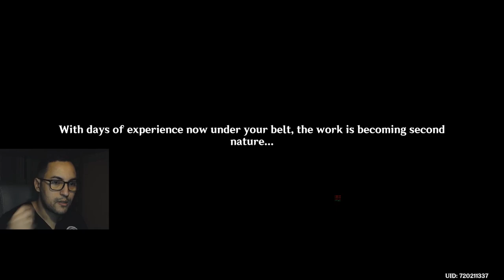We are confronted with bean allergies while cooking as a chef ! ( Receiver of Friends from Afar )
In this video, we tackle a new event in which we give Gordon Ramsey and Smiley Yanxiao a run for their money as we become masterful chefs ! Have a look for yourselves !